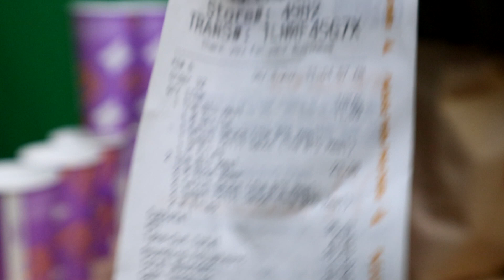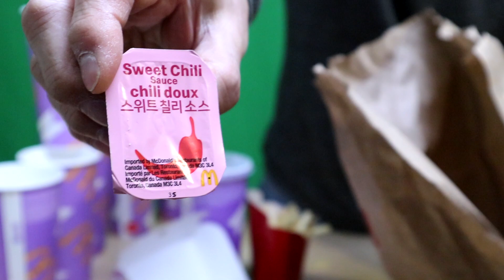Eating 24 hours🕰 only McDonalds BTS Meal - Chicken McNuggets! Over 💲100 CAD - Unhealthy FoR SuRE!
Shoutout to Meaghan, a BTS fan who inspired the crew to do the review.

BTSarmy arise as they celebrate their favorite kpop band BTS and McDonald's Chicken McNugget meal with special Korean dipping sauces. Available for a limited time only, the Newbie Views crew headed out to eat as many of these special collab meals as possible in 24 hours, before the offer ends. Lets review the BTS meal and see whats so special about this meal and truly find out whether the Hype is WORTH IT?

Take a moment to click the like button, { for the Al-Gore-Ri' thum }
of the Newbie Views crew.